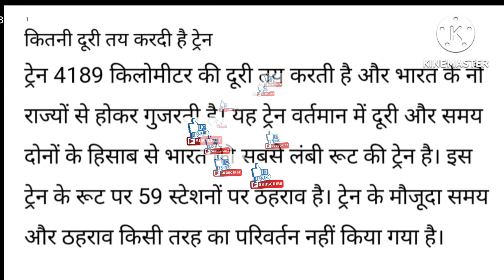Kanyakumari to dirbugarh train Vivek express || India largest Distence train Vivek express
Vivek express India largest Distence train
विवेक एक्सप्रेस ट्रेन भारत की सबसे लंबी दूरी तय करने वाली ट्रेन
Vivek express train time table
Vivek express train weekly